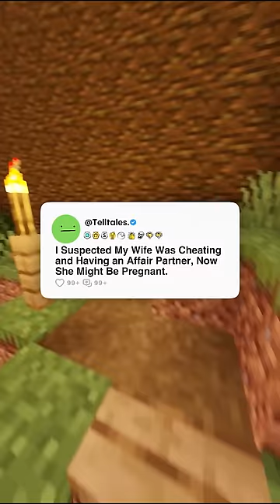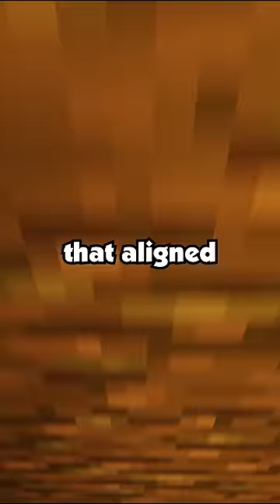I Suspected My Wife Was Cheating and Having an Affair Partner, Now She Might Be Pregnant...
Timestamp-
0:00 - Story 1
8:43 - Story 2